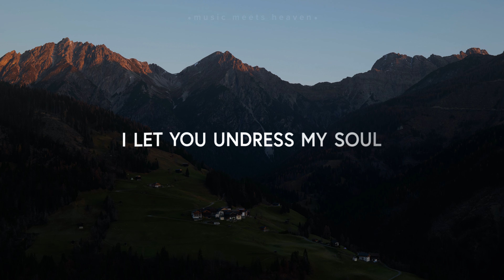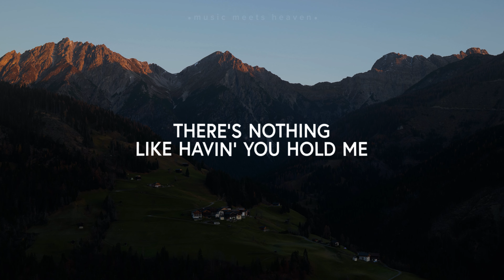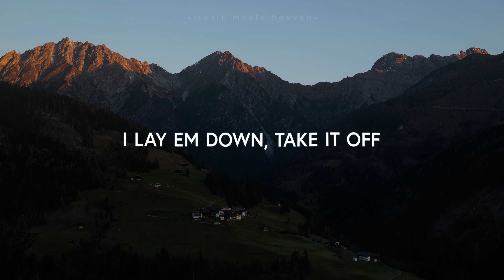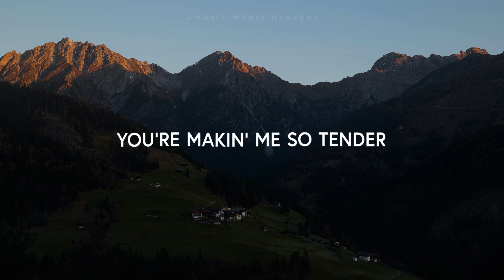Taylor Armstrong - Tender (Lyrics)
Tender (Lyrics)
Exposed
I am naked but i'm fully clothed
I let You undress my soul
& break down my walls

Vulnerable
Defenceless like a child
I am susceptible
To Your touch

Oouu You're makin' me so tender

There's nothing like havin' You hold me
I don't feel so lonely

Delicate
But I trust Your grip
Sensitive
But I give You my heart

You're makin' me so tender
Iʼve never felt so safe with any other

The weapons the camouflage
I lay em down, take it off
The masks, the facade
I lay em down, i surrender all

Youʼre making me so tender
I never felt so safe with any other